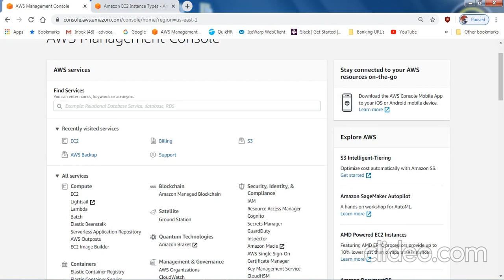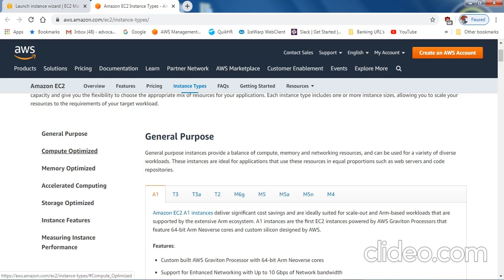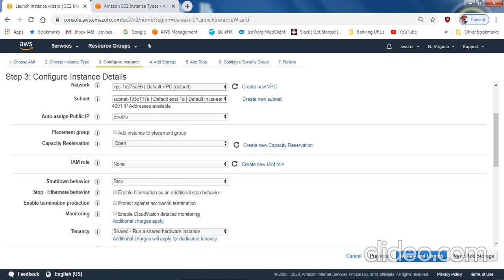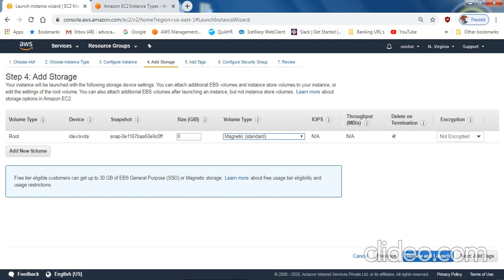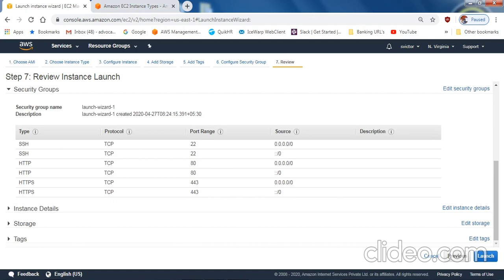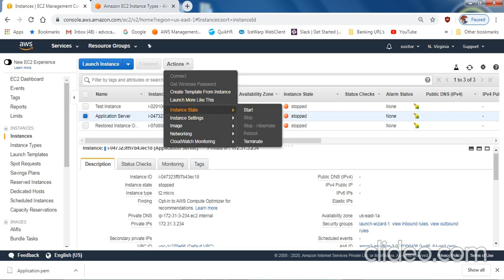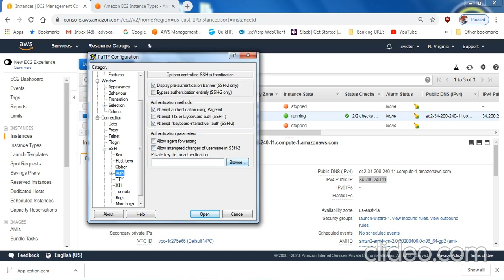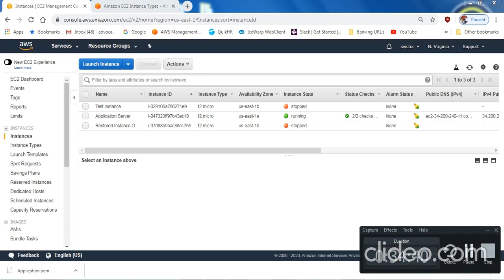AWS EC2 instance launch step by step in Tamil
Hi Friends,

In this video i showed you how to launch ec2 instance in aws step by step.

Amazon Elastic Compute Cloud (Amazon EC2) provides scalable computing capacity in the Amazon Web Services (AWS) cloud. Using Amazon EC2 eliminates your need to invest in hardware up front, so you can develop and deploy applications faster. You can use Amazon EC2 to launch as many or as few virtual servers as you need, configure security and networking, and manage storage. Amazon EC2 enables you to scale up or down to handle changes in requirements or spikes in popularity, reducing your need to forecast traffic.